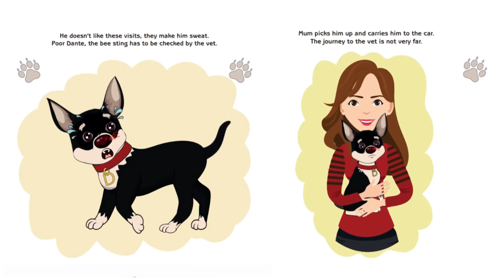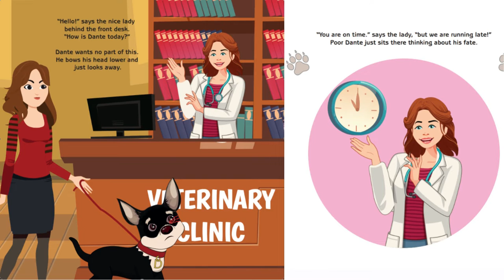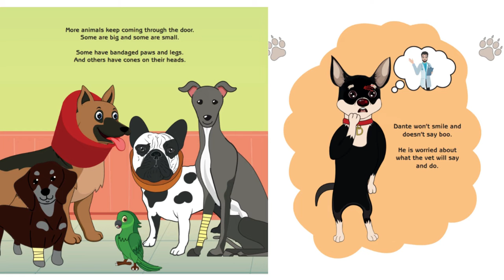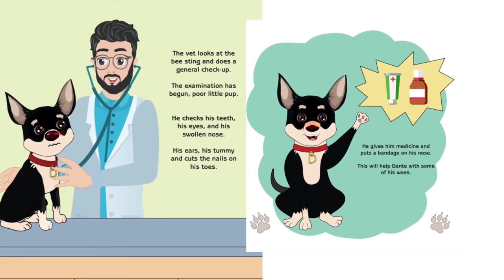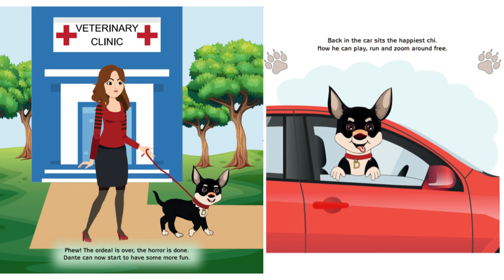Australian Kids book read aloud - Dante the Wonder Chi Visits the Vet by Georgina Puglisi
Get comfortable and join me for today's story.
Oh no, we are off to the vet! Poor Dante the chihuahua has a bee sting to his nose! Dante is a nervous wreck as he worried what the vet will say and do!

Australian Kids book read aloud - Dante The Wonder Chi Visits the Vet
Author and Illustrator: Georgina Puglisi

View the full collection of Dante the Wonder Chi books and purchase your very own copy

Permission has been granted by the author to read this story.

Storytime Anytime for kids is an Australian kids read aloud channel! Storytime Anytime for kids is the perfect way to spend some quality time with your child. My channel features a diverse and multicultural range of short children's stories that are perfect for reading along with your child.

We want to encourage a love of reading in children and help develop a lifelong habit. We have so many kids books to choose from!